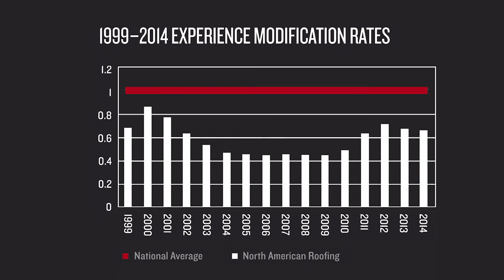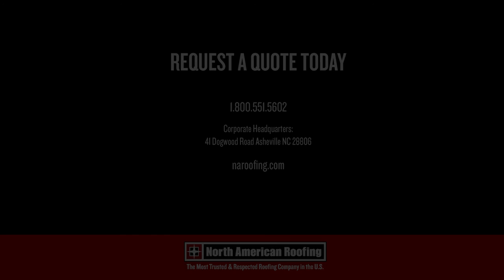NAR Company Overview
North American Roofing believes in providing long-term roofing service relationships that enhance the customer experience and keep customers worry-free.  Since 1979, we have installed and serviced more than 1 billion square feet of commercial and industrial roofing on more than 20,000 facilities.  As an industrial and commercial roofing contractor with a nationwide footprint, we specialize in flat roof replacements, re-roofing, repairs and preventative maintenance.  We operate coast-to-coast, licensed and authorized to work in all 50 states, Puerto Rico and the U.S. Virgin Islands.  This means no matter where your facilities are located; you can trust one company to handle all your industrial roofing needs. We are the most trusted and respected roofing company in the U.S.